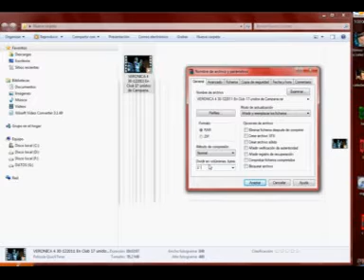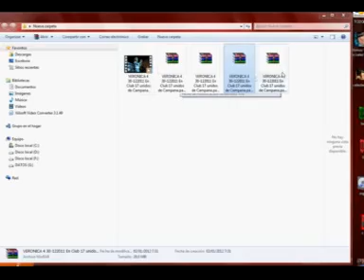desafio a cualquier mujer a que lo haga !!!! son todas jajaja